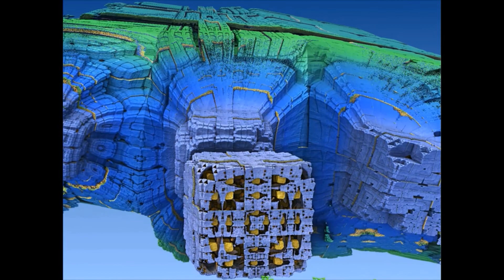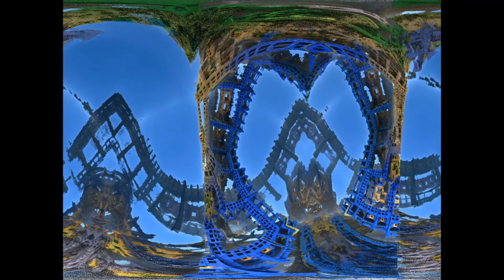CLOUDMAN'S SANCTUARY Fractal Exploration